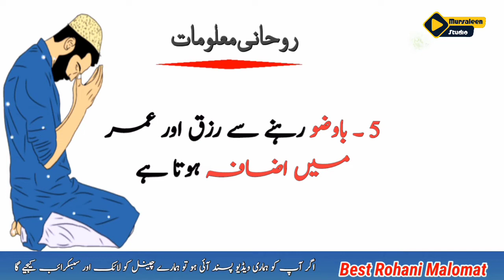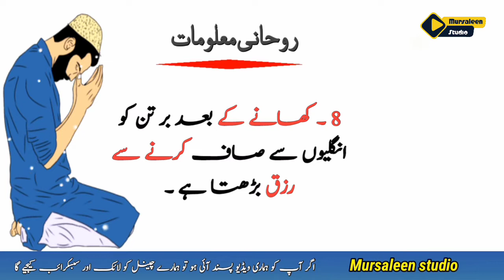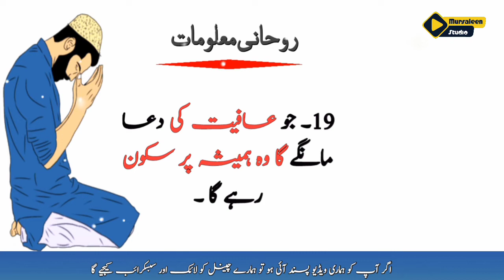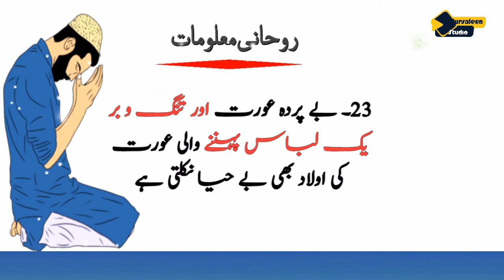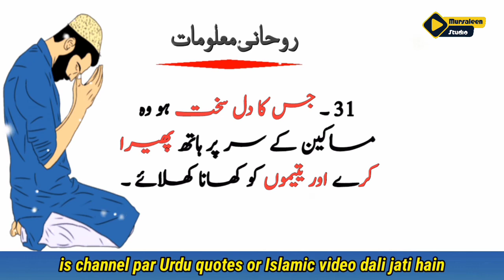Hikmat Ke Batain In Urdu | Urdu Quotes |Urdu Aqwal | Golden Words In Urdu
voice by :Mursaleen Abbas.

I Declared That All The Slideshow Belong To Me. The Photos Are Taken From Google Image Search and using advanced image search option.All images Were Fairly Used During The Making Of This Video For Education purposes. We Do Not Mean To Victimize Anybody Emotionally.